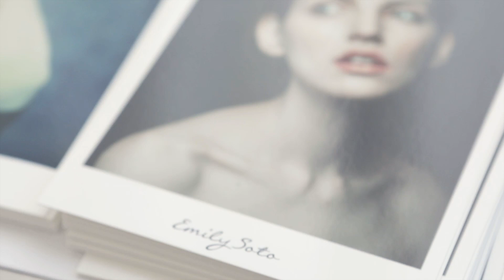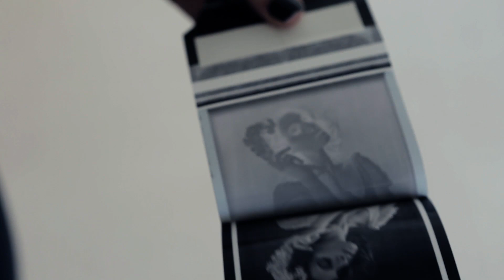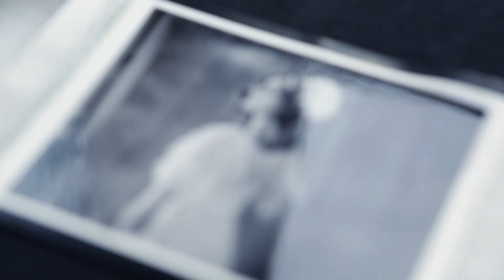Emily Soto NYC Workshop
Behind the scenes of my 2014 NYC Photography Workshop by David Geffin,
Music Aluna George "Outlines"

Stylist Penny Adams at P.S. I Love You, Makeup Artist Alyssa Lorraine,
Studio: GO Studio NYC